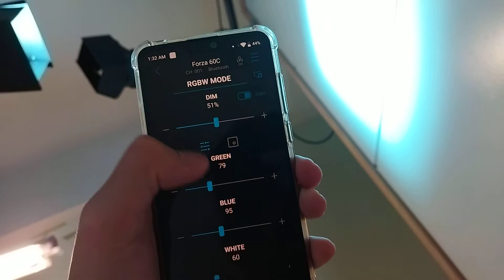Control Nanlite with nanlink app is awesome gaffer playing gear filmmaking light film(2)